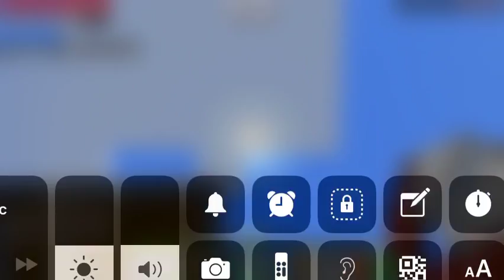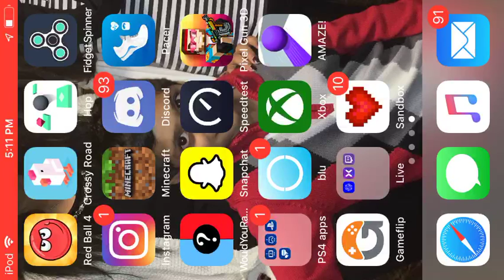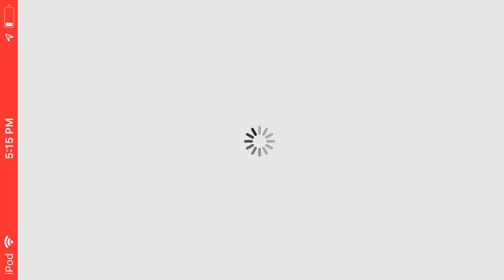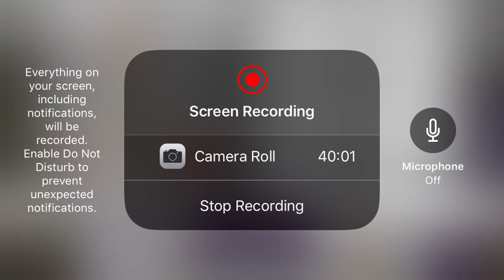Om’s lovely world